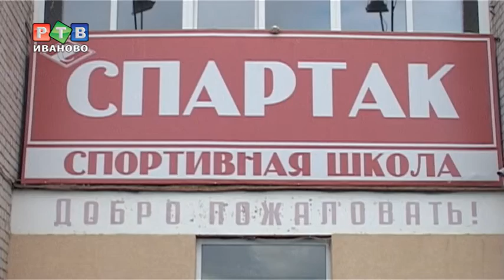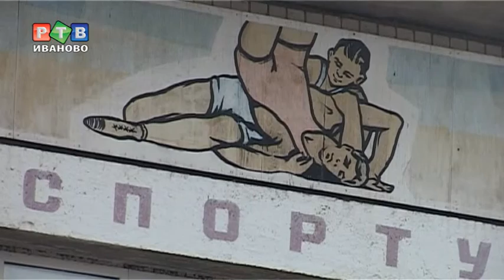Снова спортивный скандал